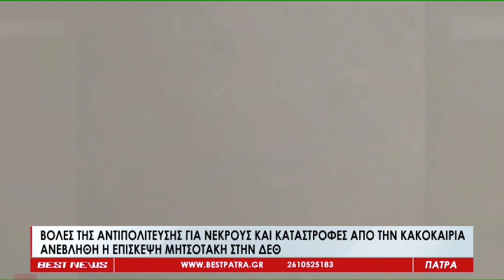Το Δελτίο Ειδήσεων από το BESTtv Πάτρας στις 07-09-23